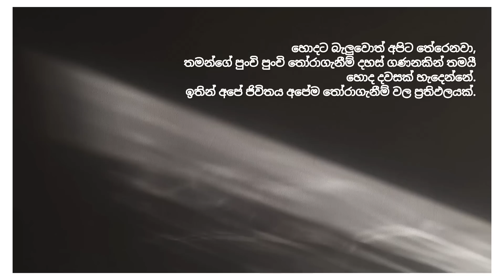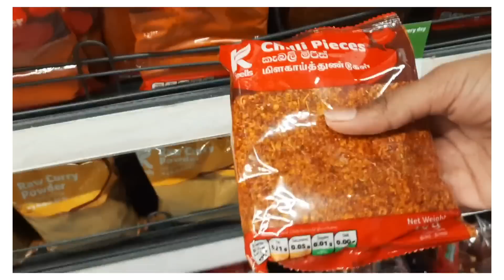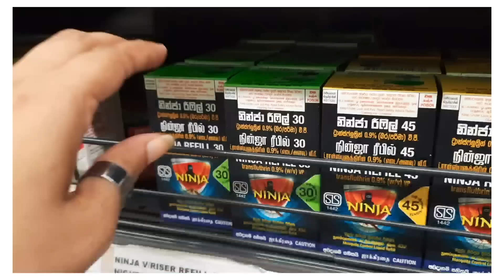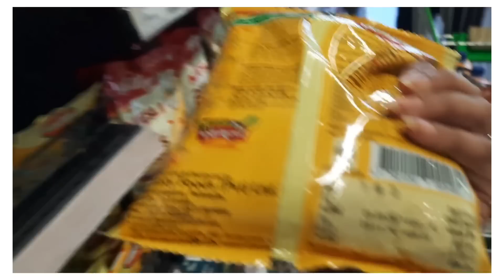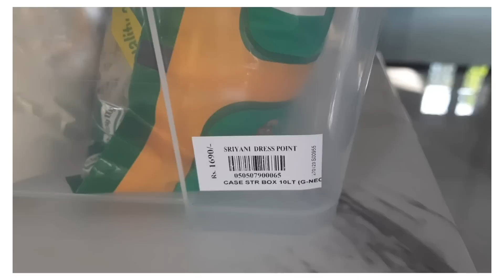Day In My Life | අලුත් අවුරුද්දට කලින් තව වැඩ ටිකක් කරමු ✨️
Hi everyone ! Here I sharing another day in my life with all you. Today we went to grocery shopping for new year and brought many new things. Also here I share with you how I organised my kitchen. I hope you will enjoy this vlog as much as me.

humbly I would like to support who are doing small business.